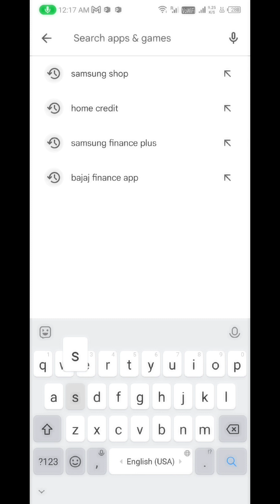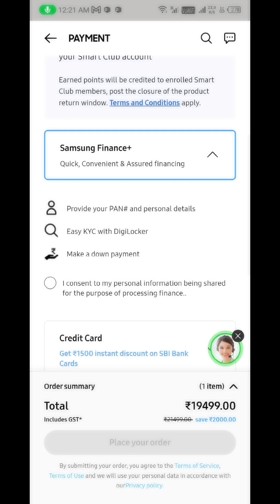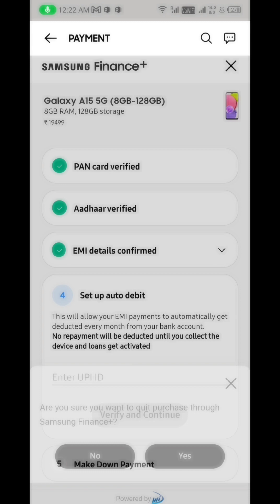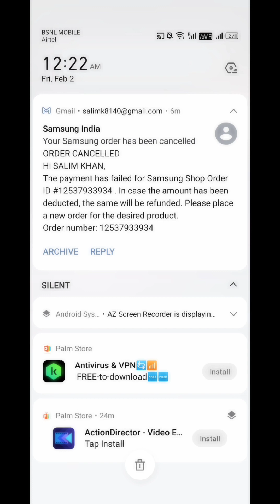Unlock Your Dream Phone's Potential: Get Mobile On Emi, No Credit Card Or Cibil Score Required!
mobile on emi, no credit card or cibil score required!,
0 down payment mobile phone without credit card,
emi mobile shopping without credit card,
credit card mobile finance,
credit card down payment,
how to get emi card with low credit score,
credit card 0 interest installment,
credit score for auto loan,
low cibil mobile finance,
your emi card not eligible for online transaction,
emi phone 0 down payment,
finance mobile without credit card,
buy phone without credit card on emi,
finance phone without credit card,
how to get approved for iphone with bad credit,
how to get credit card on cibil score,
how to get credit card if cibil score is low,
how to get credit card with bad cibil score,
how to buy iphone installment with credit card,
how to finance mobile online without credit card,
what does 0 apr mean on a credit card,
750 cibil score credit card,
730 cibil score credit card,
700 cibil score credit card,
credit card 0 apr 24 months